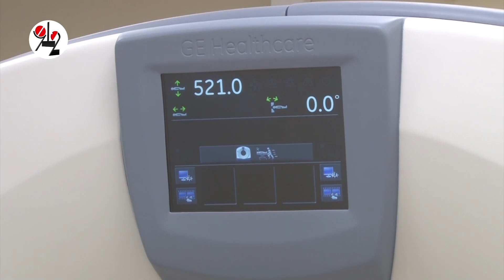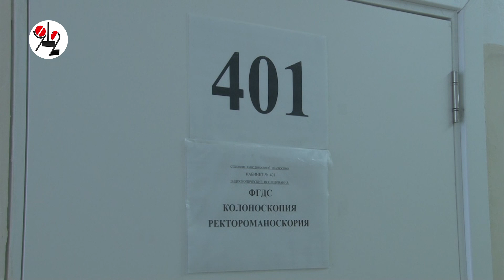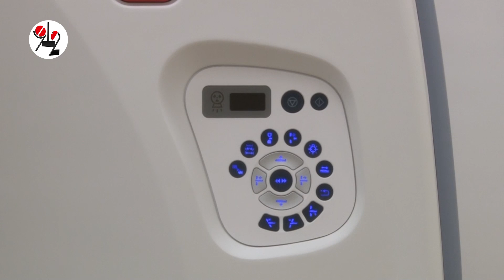Диагностический суперцентр для рабочего городка. Real video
Специалиста по КТ выписали из центральной России